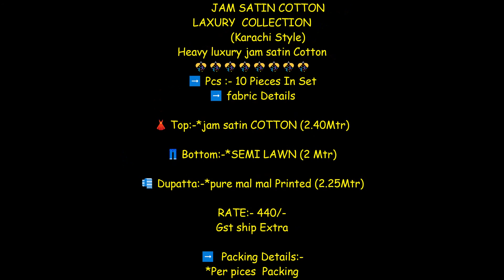Agha Noor Buraq Vol 2 Heavy Luxury Jam Satin Cotton Karachi Suit|| Latest Design Of Lawn Suit 2021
Agha Noor Buraq Vol 2 Jam Satin Luxury Suit Collection

Catalog: Buraq Vol 2

Fabric Details: Top- Jam satin COTTON (2.40Mtr)

Bottom- Semi Lawn 2 mtr

Dupatta- Pure mal mal Printed (2.25Mtr)

Price: 440+GST

designer suit,
heavy suits,
punjabi heavy suit,
fancy suit,
heavy salwar suit design,
heavy suits for marriage,

Shivkrupa unstitched dress material,
embroidered dress material,
soft cotton dress material online,
printed cotton dress material,